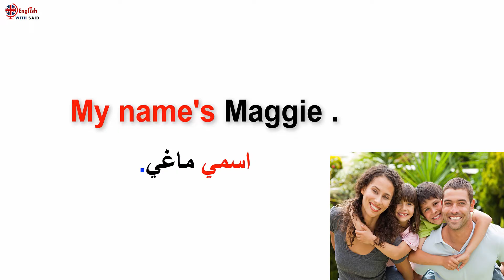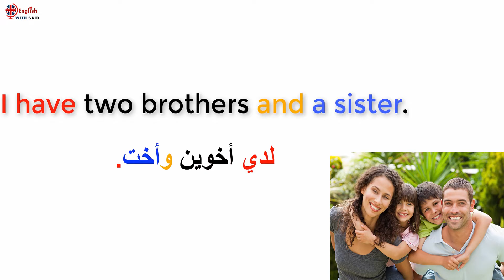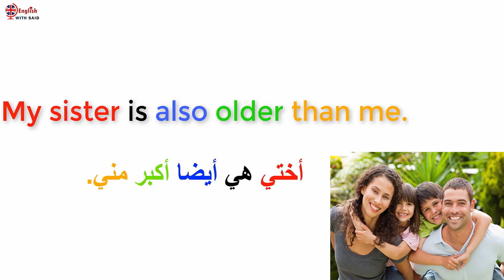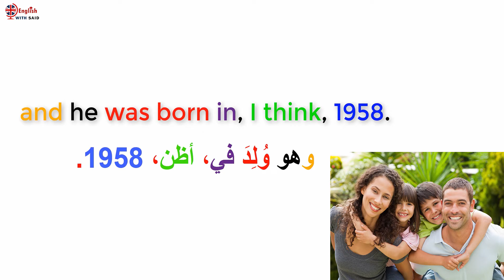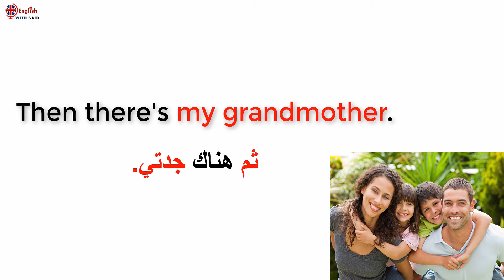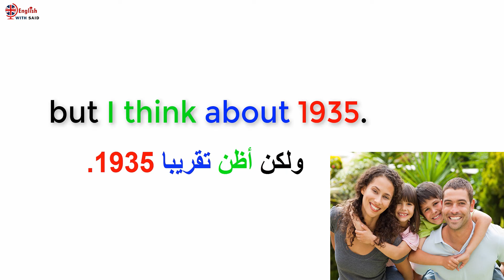أفضل القصص لتعلم اللغة الإنجليزية, ترجمة القصصة باللغة الإنجليزية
tik tok رابط
دروس الإنجليزية مع الأستاذ سعيذ أيت لحسن . هذه القناة مخصصة لمساعدة المتعلمين على فهم جميع دروس اللغة الإنجليزية لجميع
 المستويات و الشعب و كذلك تأهيل المتعلمين لإجتياز الإمتحانات الوطنية بنقط متميزة . دروس الإنجليزية مع تقديم تمارين، نمادج إمتحانات، شروحات بالفيديو و كذلك كتب و برامج تعلم الإنجليزية بالإضافة إلى التماري
‎الحروف الانجليزية.